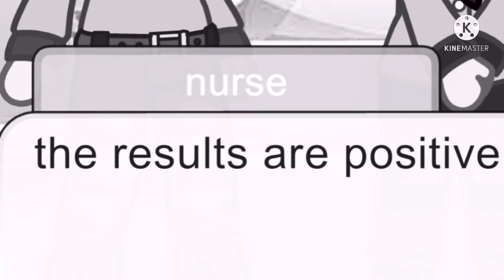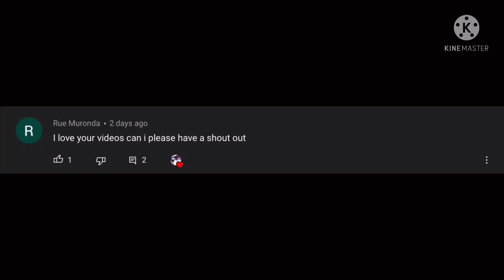If Deku Had A Twin Sister From OUR Dimension - Part 2 ||MHA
Hey guys
Hope you enjoyed this video we tried our best 💞💞💞
Hope you all have an Amazing week ☺️☺️☺️